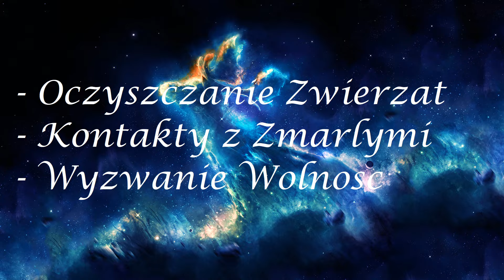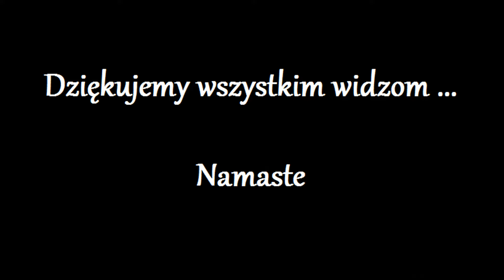Wyzwanie WOLNOSC!!! 222.0